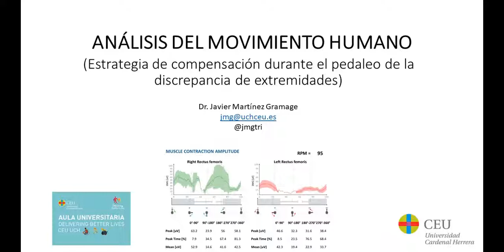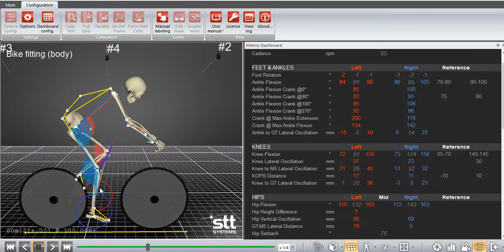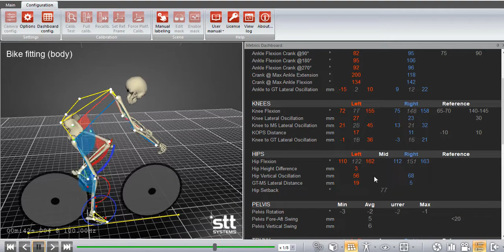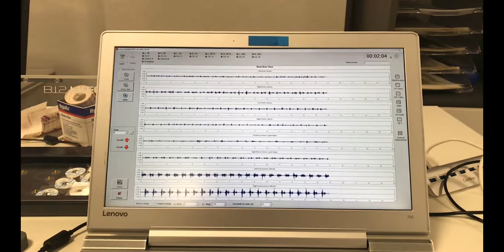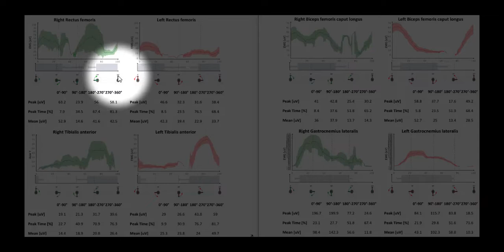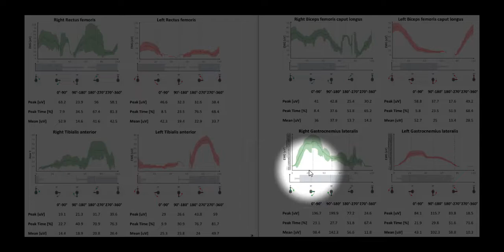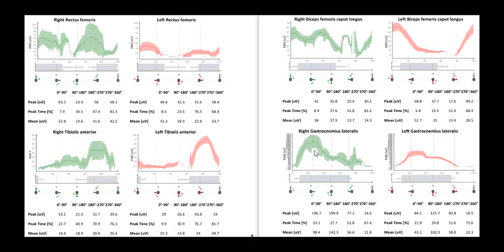Estrategias de compensación de una dismetría durante el pedaleo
Se analiza mediante la cinemática y SEMG las estrategias de compensación de una dismetría durante el pedaleo.